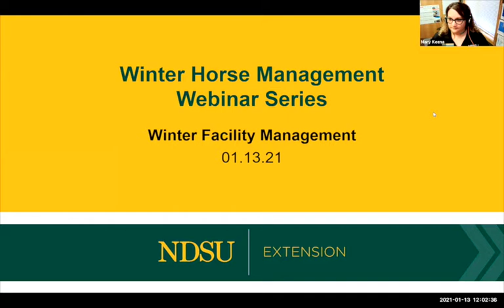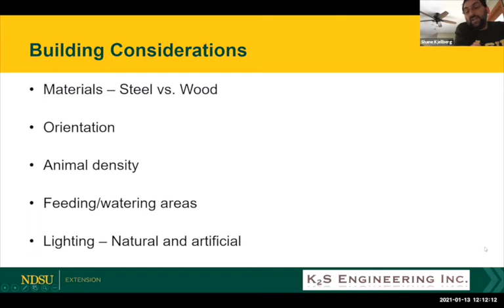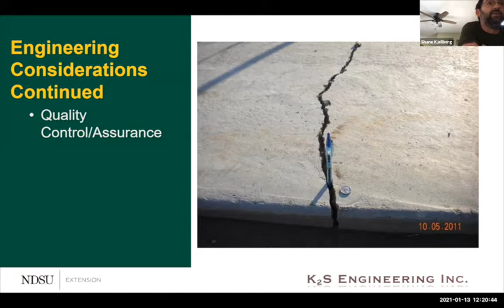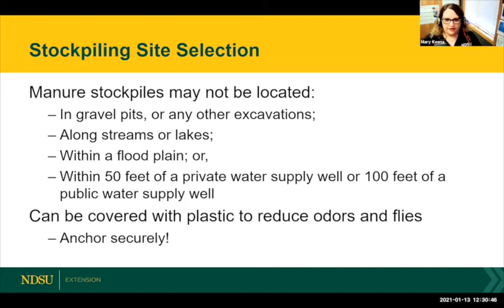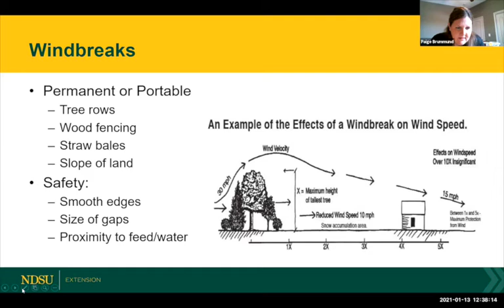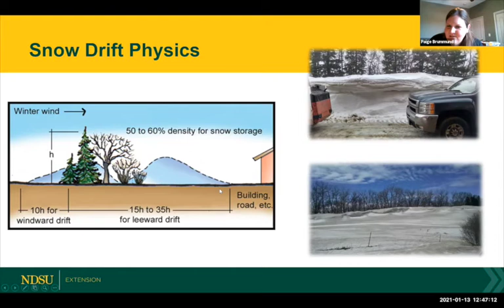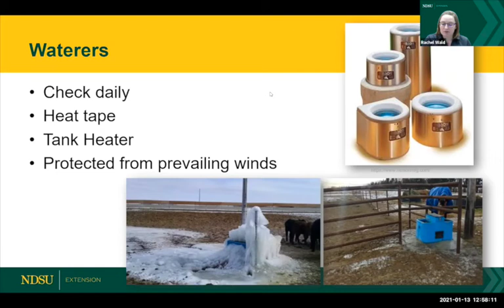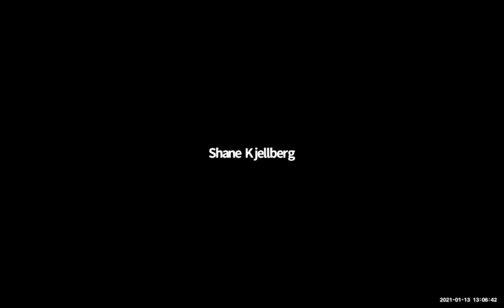Winter Horse Management Webinar Series - #3 - Winter Facilities Management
Third of a three-part series.  This one on Winter Facilities Management with Shane Kjellberg of K2S Engineering, Inc. and Rachel Wald, Paige Brummund and Mary Keena with NDSU Extension.